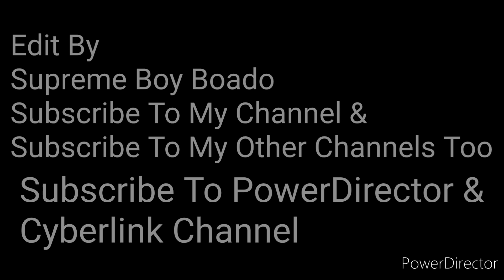Juan For All All For Juan Song (Original) WITH BEGINNING (PowerDirector) BRIGHTNESS -50